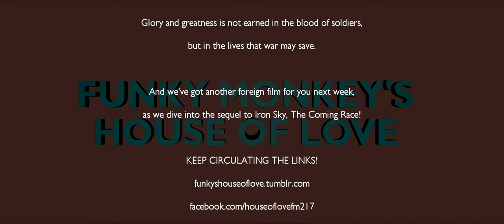House of Love: Valerian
Director Luc Besson made a movie featuring the stars of long-running French Sci-fi comic Valerian, featuring... Valerian! And his partner Laureline. But is it any good? That's what we're here to find out. Allons-y!